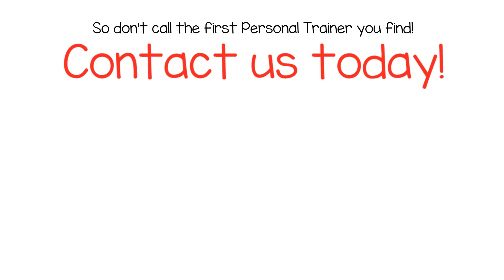Personal Trainer 2